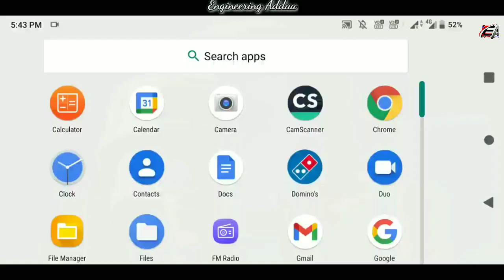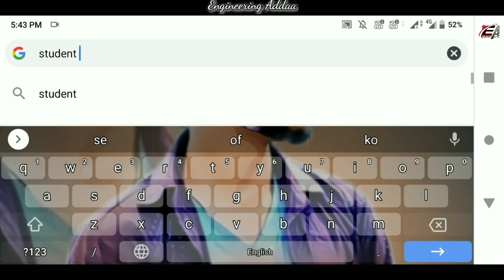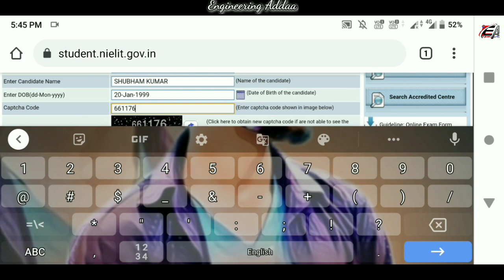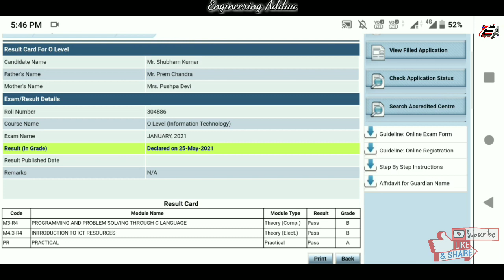O LEVEL Result January 2021 Declared | NIELIT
O level Result 2021 declared...